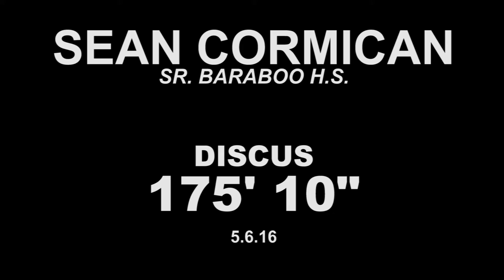Sean Cormican 175' 10" DISCUS Breakdown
Sean Cormican (SR) Baraboo H.S.
175'10" Discus 5/6/16

Thanks Coach Catterson for footage!